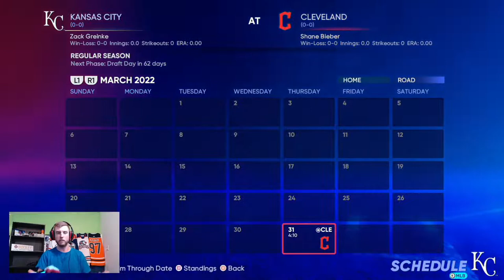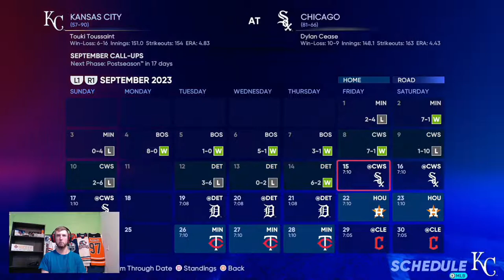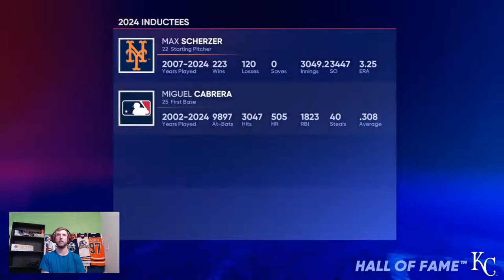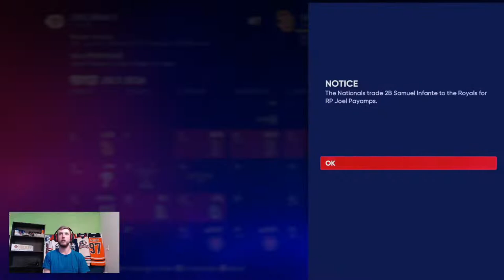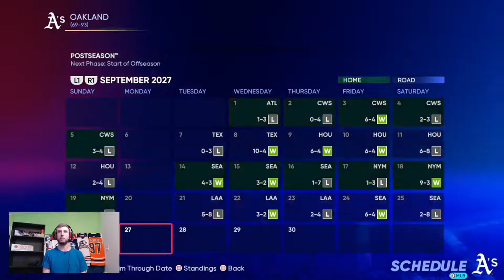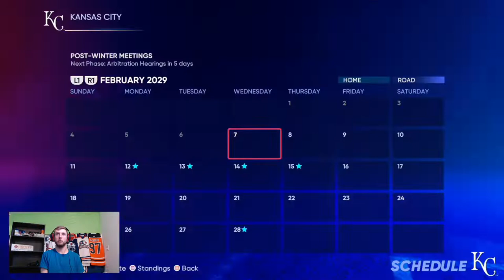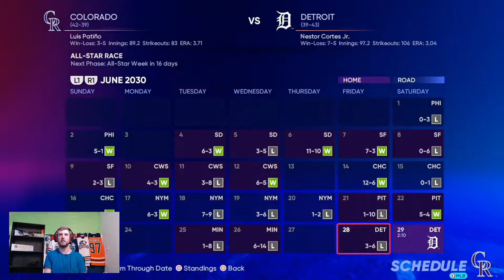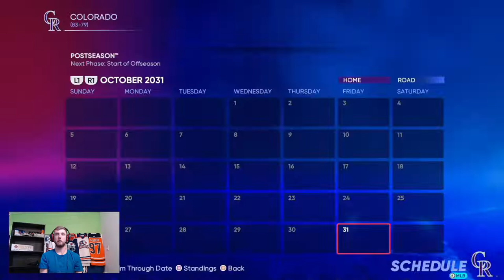Bobby Witt Jr. Career Simulation in MLB The Show 22 | First Ten Years Of The Next Mike Trout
Today we pick up Bobby Witt Jr. in MLB The Show 22, the exciting young prospect for the Kansas City Royals! In this video, Yak brings you the first ten years of the next Mike Trout!